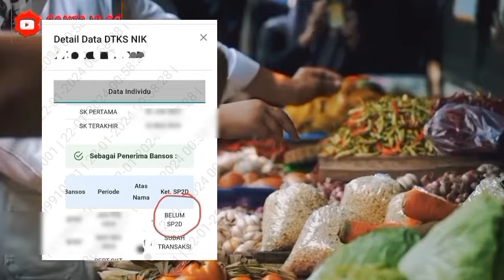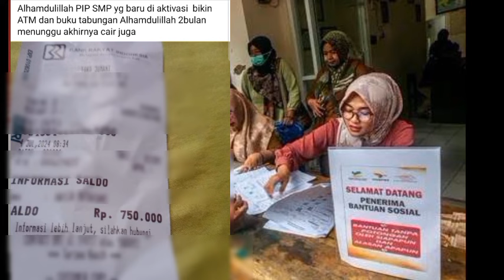BANTUAN YANG CAIR HARI INI MINGGU 14 JULI 2024 KPM PKH BPNT PLUS TAMBAHAN YES CAIR DAERAH INI SIMAK